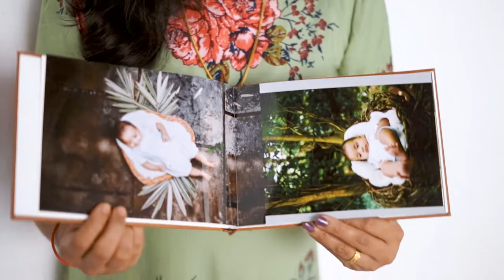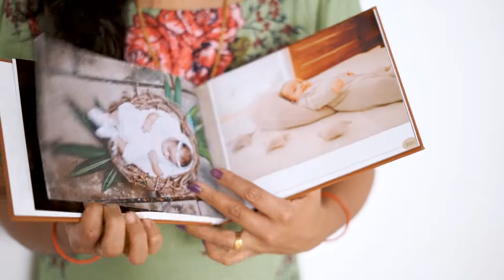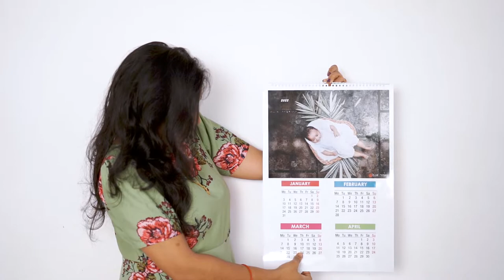Special Package / LITTLE ROSES / BABY PHOTOSHOOT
We do best Maternity and kids photography professional photography services by top photographers
IMAGE WEDDING COMPANY